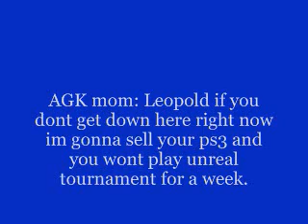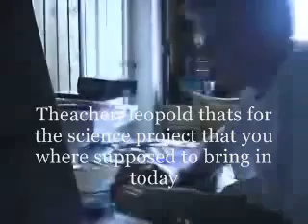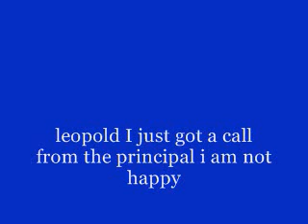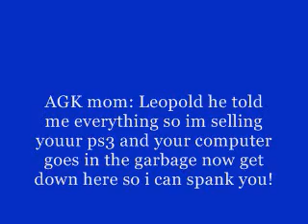Angry German Kid get's Detention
This is my first Angry German kid video so go easy on on me lol